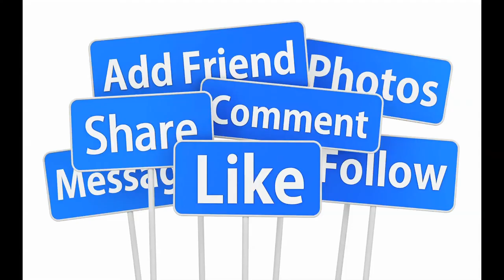झूट बोले कौवा काटे , आप भी जरूर होंगे इनमे से एक ।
ये वीडियो बहुत ही मज़ेदार है दोस्तों । इस वीडियो में हम आपको बताएँगे उन 9 झूटों के बारे में जिनको हमने अपनी दिनचर्या में शामिल कर लिया है । आप भी होंगे इनमे से ही एक ।  देखिये वीडियो में ।